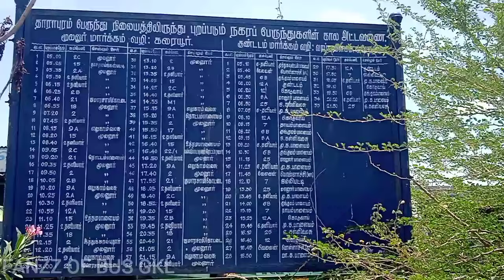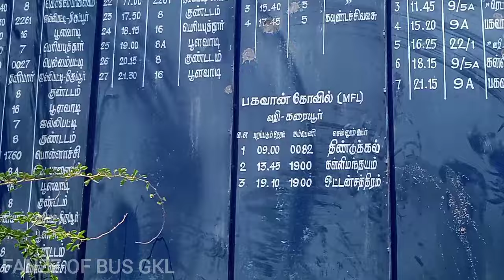தாராபுரம் 🚌 மத்திய பேருந்து நிலையம் 🚏 🛣திருப்பூர் மாவட்டம் ⚡தமிழ்நாடு⚡